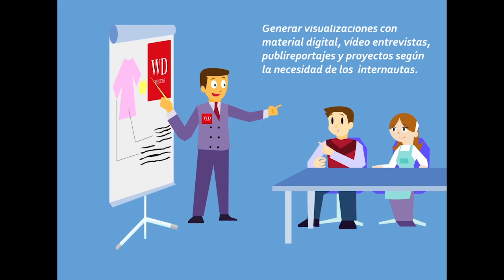Café Con Sexsativo